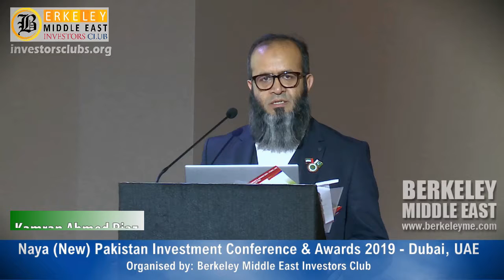Kamran Ahmed Riaz | Naya Pakistan Conference 2019 | Berkeley Middle East Investors Club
“Naya (New) Pakistan” event was feature the gathering of government officials, 250 selective businessman and investors across the globe offered investments and chosen projects on spot.
Naya (New) Pakistan is the slogan of Government of Pakistan.